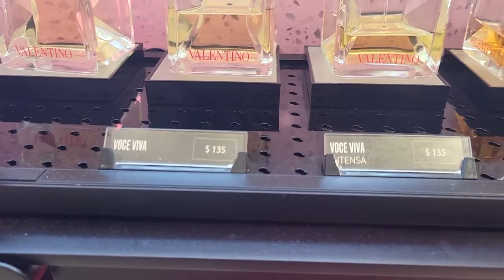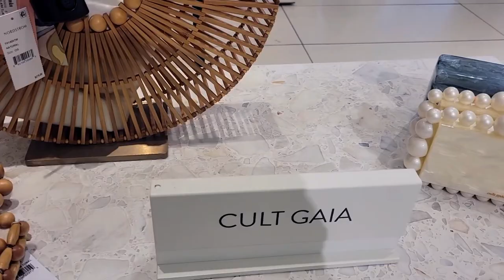TRYING ON VERY EXTRA PARTY DRESSES FROM BALMAIN 2022 (UM WTF IS THIS)?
Hola!! IN TODAY'S VIDEO WE ARE GOING STRAIGHT TO BALMAIN AND TRY ON THEIR EXTRA AF PARTY DRESSES FROM THEIR 2022 SPRING SUMMER COLLECTION. LET'S SEE WHAT HAPPENS? ARE THEY HOT? WORTH IT? A FEDERAL DISASTER?

UNBOXING THE NEW VERSACE MEDUSA AEVITAS PLATFORM PUMPS